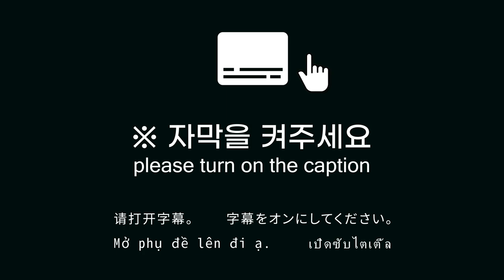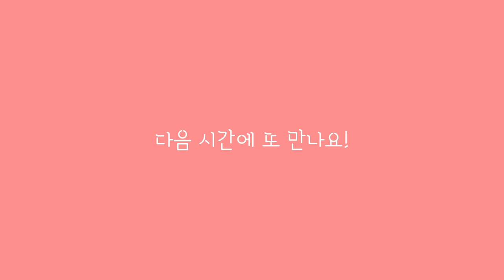임신 초기 증상의 모든 것 | 임신 극초기 증상 총정리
* 시·청각 장애인을 위한 자막과 나래이션을 포함한 영상입니다 *